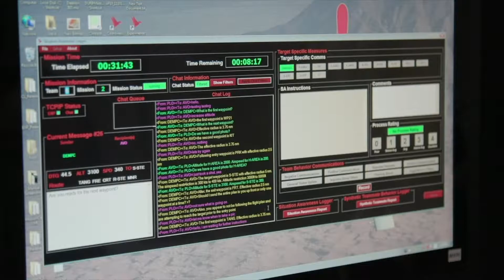The science of teamwork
Teamwork extends beyond sports and can reshape productivity. Researchers at Human Systems Engineering at Arizona State University’s Polytechnic School are examining how teams work under pressure. See how the team experiences of the Phoenix Rising Football Club are not so different from the medical field and other professions.